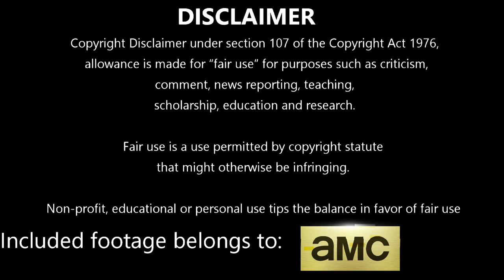The Walking Dead S10E17 | HOME SWEET HOME | Reaction and Review | J-Lei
Episode Summary:
Maggie discovers that Negan has been released and Carol explains she released him and that Negan killed Alpha. Maggie learns that Hilltop had been burned and destroyed by the Whisperers. Maggie, Daryl and the others seek refuge for the night and later return to Maggie's group's haven to find two of their members dead and Maggie's son Hershel missing. Cole, a member of Maggie's group, explains who the Reapers are and that they destroyed their home. While searching for Hershel, Maggie and the others are attacked by a Reaper who ends up killing three members of Maggie's group. Maggie and Daryl manage to find the attacker and subdue him but he commits suicide with a grenade before they can interrogate him. Soon after, Maggie finds Hershel is safe. The group then returns to Alexandria, where the walls are being repaired.

Season 10 Cast:
Khary Payton as Ezekiel
Ryan Hurst as Beta
Samantha Morton as Alpha
Callan McAuliffe as Alden
Avi Nash as Siddiq
Eleanor Matsuura as Yumiko
Cooper Andrews as Jerry
Nadia Hilker as Magna
Cailey Fleming as Judith Grimes
Cassady McClincy as Lydia
Havana Blum as young Lydia
Lauren Ridloff as Connie
Lindsley Register as Laura
Kenric Green as Scott
Mandi Christine Kerr as Barbara
Tamara Austin as Nora
Anabelle Holloway as Gracie
Antony Azor as Rick "R.J." Grimes Jr.
Jerri Tubbs as Margo
David Shae as Alfred
Blaine Kern III as Brandon
Nadine Marissa as Nabila
Dan Fogler as Luke
Angel Theory as Kelly
John Finn as Earl Sutton
Kerry Cahill as Dianne
Karen Ceesay as Bertie
Gustavo Gomez as Marco
Anthony Lopez as Oscar
Jackson Pace as Gage
Sydney Park as Cyndie
Avianna Mynhier as Rachel Ward
Alex Sgambati as Jules
Briana Venskus as Beatrice
Thora Birch as Gamma / Mary
Juliet Brett as Frances
Mark Sivertsen as Rufus
Kevin Carroll as Virgil
Taylor Nichols as Jeremiah
Olivia Stambouliah as Lucy
Breeda Wool as Aiden
Andrew Bachelor as Bailey
Okea Eme-Akwari as Elijah
James Devoti as Cole
Kien Michael Spiller as Hershel Rhee
Margot Bingham as Max "Stephanie" Mercer
Cameron Roberts as Tyler Davis
Matt Lintz as Henry
Matt Magnum as D.J.
Paola Lázaro as Juanita "Princess" Sanchez
Lynn Collins as Leah Shaw
Robert Patrick as Mays
Hilarie Burton as Lucille
Miles Mussenden as Franklin
Rodney Rowland as Craven]